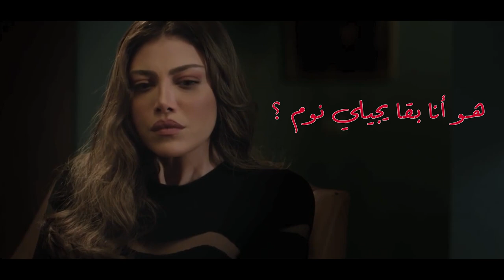Asala l Ft Reham Hagag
1 LIKE = More Motivation :)